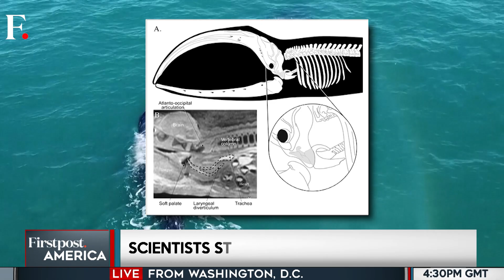Whale Song Mystery Resolved, Scientists Reveal Deep Secrets | Firstpost America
The voice of the opera singers of the oceans has always fascinated scientists. The world’s largest mammals, whales, are known to produce melodious yet haunting sounds that can travel across kilometres. But no one could come up with a plausible explanation for how they do that. But that mystery has now been solved by scientists from Denmark. Watch our video to know more.